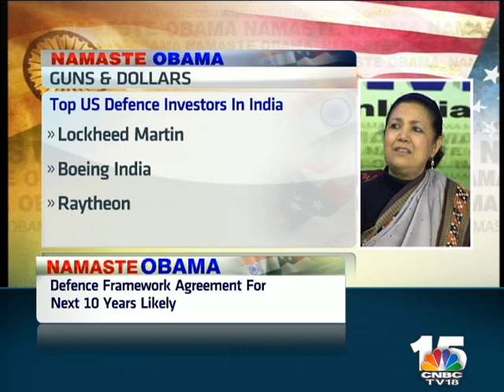CNBC-TV18 EXCLUSIVE: NAMASTE OBAMA PANEL 1: PART 2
Catch Shereen Bhan in an exclusive conversation with Meera Shankar, Former Indian Ambassador to US, WPS Sidhu, Senior Fellow - Foreign Policy, Brookings India Centre, Banmali Agrawala, President & CEO